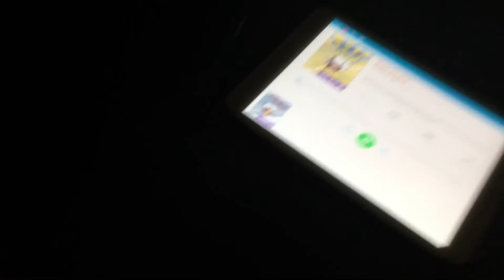Waking up my sister part 3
Ha Hah Hah Hah Hah Hah Hah Hah Hah Hah Hah Hah ow.